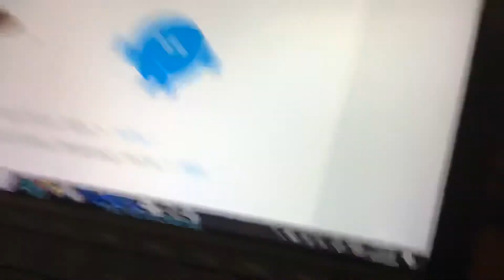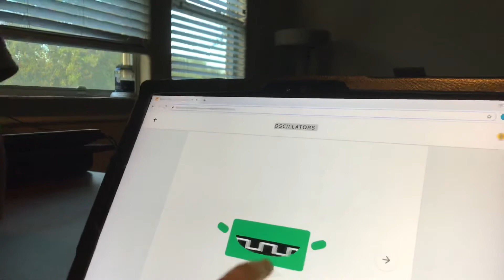April 6, 2020